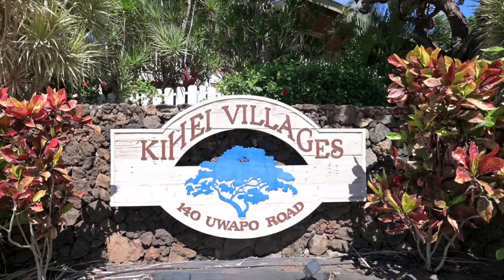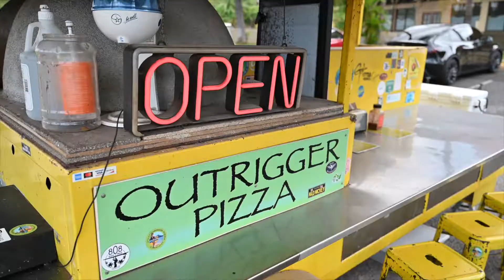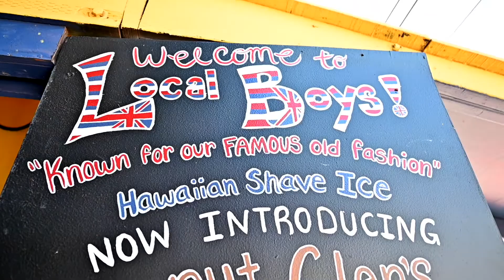140 Uwapo Rd, Unit 23-201, Kihei Villages, Kihei, Maui | MLS# 397092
Unit 23201 is a 2-Bed, 1.5-Bath, 750 sq. ft. unit in the Kihei Villages, a 24-acre residential complex located close to the beach and services in Kihei. Residence 23-201 also comes with one parking stall (#103).

The unit has a living room and an updated kitchen with granite counters, wood cabinets, and stainless steel appliances. A spacious lanai able to accommodate a barbecue grill and table is found off the living area.

The spacious master bedroom has an en-suite bathroom, and a half bath is located in the hallway between the two bedrooms. Both bedrooms enjoy ample natural light.
There is an on-site office staffed daily. In addition, the complex has a rentable conference room and kitchen that is perfect for celebrations. There is also a small playground, picnic area, and grills.